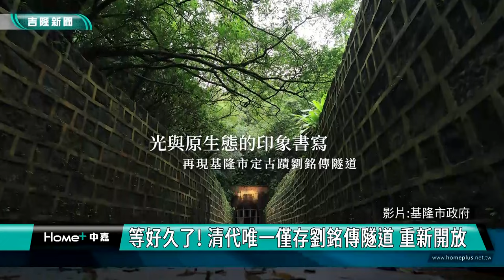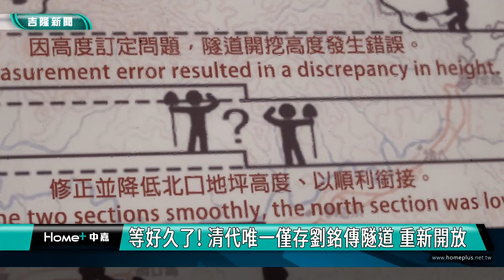等好久了 清代唯一僅存劉銘傳隧道重新開放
劉銘傳隧道整修後重新開放,即日起開放預約導覽,主要的時間是週六日,主要是以10個人以上三十個人以下的團體人數限制，可免費申請，歡迎大家來參觀台灣第一條清代鐵路隧道遺址。

現場的氣氛可以發現，大家都是社區辦喜事的心情，來迎接「劉銘傳隧道」的重新開放，很多人都說，等好久了。現場的貴賓雲集，除了副市長邱佩琳，文化局長江亭枚，議會方面尤以議長童子瑋率領，包括前議長宋瑋莉等許多市議員都到場共同來現場見證祝賀。

這個市定古蹟「劉銘傳隧道」，是台灣第一條的現代化鐵路隧道，也是全國僅存的清朝時期的鐵路遺址，現場也特別安排書法大現場揮毫* 曠宇天開*紀念這個重要時刻。

據了解，因隧道內排水不良有部分坍方，在公共安全的考量下，於98年起封閉隧道；文化局於108年進行古蹟本體修復工程，111年接續進行光環境及入口意象型塑計畫，終於在今日重新開放，而預約導覽表單請至基隆市文化局網站 : 首頁/ 表單文件下載 /  導覽申請表單 / 「基隆市定古蹟劉銘傳隧道」團體預約參觀導覽申請須知。